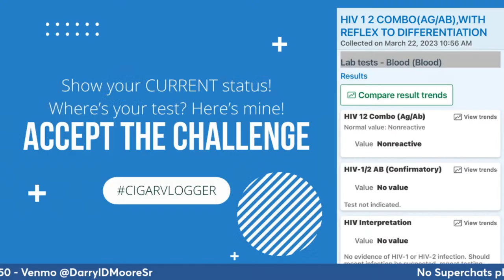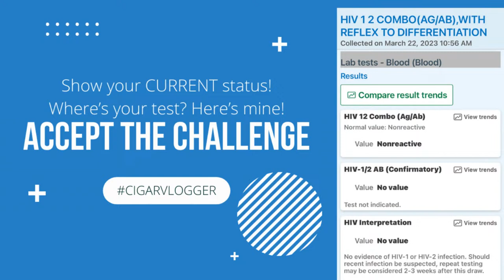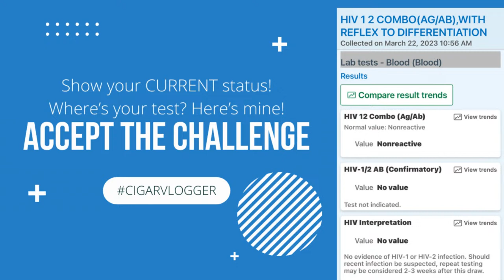Announcement...Tears of a Clown: The Consciouz TV Saga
Tonight (time to be announced) I will dissect the staged "CRYING GAME" by none other than Puss-N-Boots/Parking Lot Th*t . He is in his feelings about not getting hired to spew his venom on FoxSoul , his betrothed rekindling a "friendship" with William McCray, and the fact that his health situation was blasted to the entire world via a podcast. Poor little fella has had a tough few days (insert smiley face).